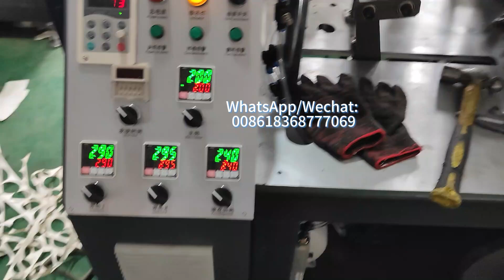OCM12 ultrasonic paper cup machine test 7OZ for Armenia client speed 80-100 pcs/min with counting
RUIAN MINGYUAN MACHINERY CO.,LTD
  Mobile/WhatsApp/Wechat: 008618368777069